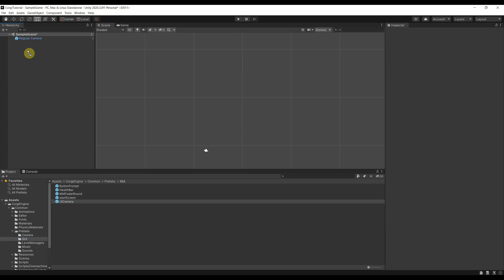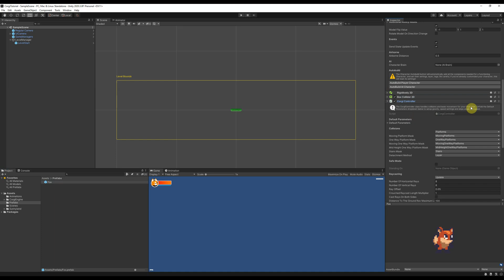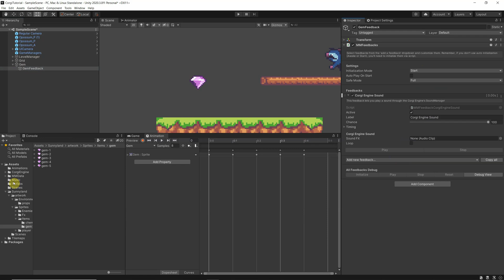Corgi Engine Beginner Tutorial 01 - Intro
This is a small Overview of what the Tutorial is about. It makes the old one (10 Minutes of talking) obsolete.